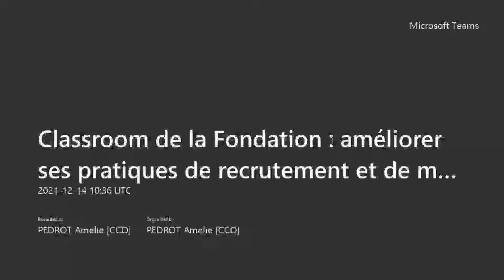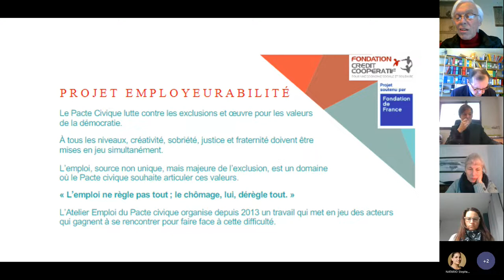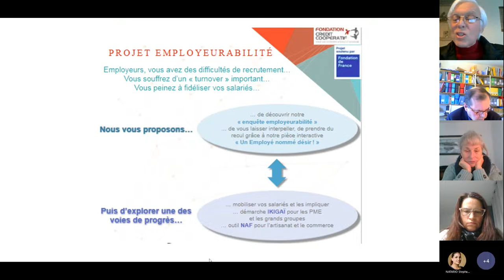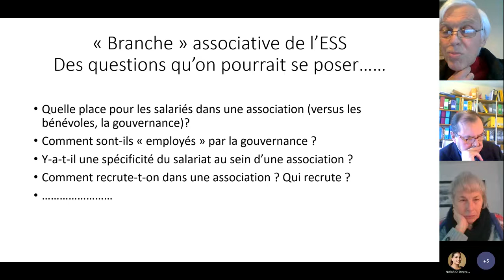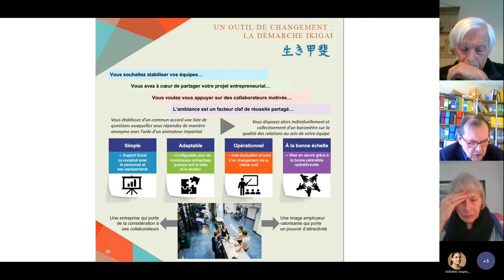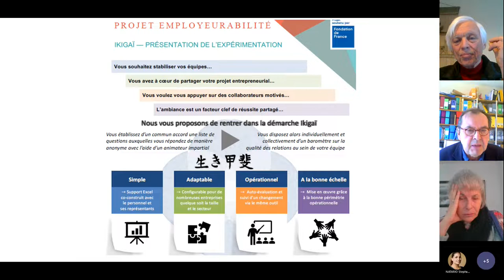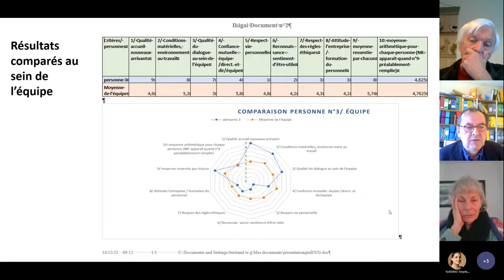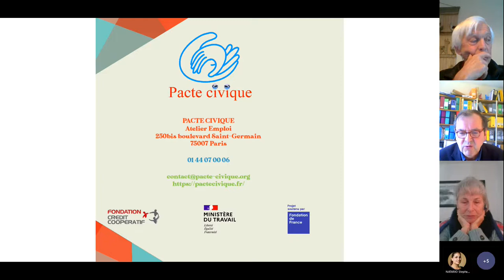Classroom de la Fondation : Améliorer ses pratiques de recrutement et de management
Qualité de vie au travail, pratiques RH vertueuses, motivation et fidélisation, organisation du travail… La crise a souligné l’importance de plus en plus grande donnée par les salariés à leur bien-être au travail, sur son organisation, en interpellant les employeurs dans leurs propres pratiques. Pourtant fondée sur des principes d’actions vertueuses, l’ESS en tant qu’employeuse se distingue parfois peu du secteur de l’économie classique dans le vécu de ses salariés.
Et si on vous donnait les clés pour repenser votre relation employeur-employé, en cohérence avec les valeurs de démocratie et de fraternité ? Comment apprendre à être un employeur bienveillant et un recruteur attractif ?

Avec le Pacte Civique, on vous donne la méthode IKIGAI !